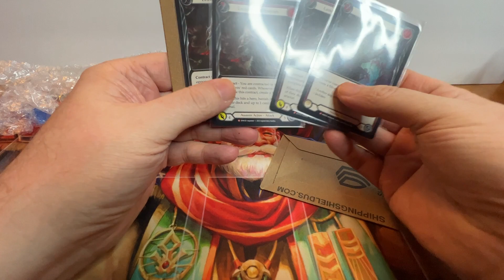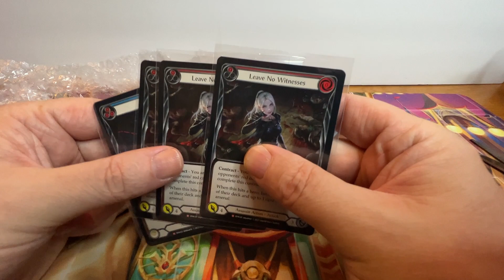Leave No Witness Non Foil NM Dynasty FAB Flesh and Blood Ebay Delivery